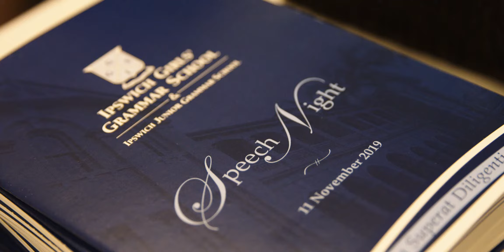Ipswich Girls' Grammar School Speech Night 2019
2019 Speech Night at Ipswich Girls' Grammar School, in the School's 127th year.